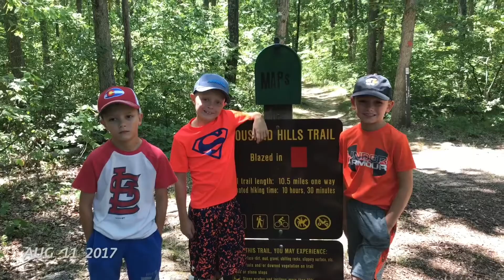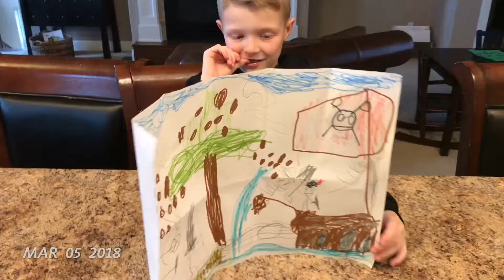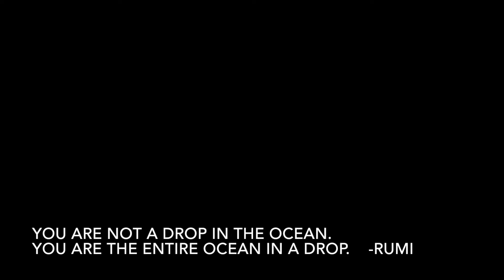The Adventures of Isaac & Adrian - Second Grade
One Second Every Day 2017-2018 Isaac & Adrian